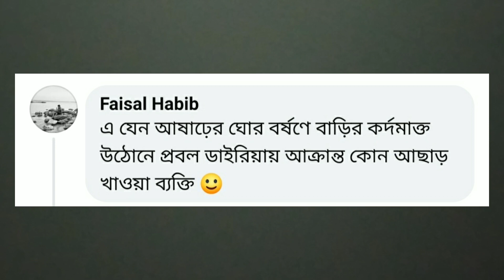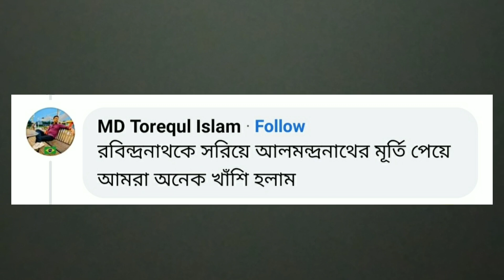ঢাকা বিশ্ববিদ্যালয়ে হিরো আলমের ভাস্কর্য 😂😂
Hero Alom Statue । funny comment review, this video made only for fun

This channel may use some copyrighted  materials without specific authorization of theowner but contents used here falls under the "Fair Use" as described in The Copyright Act 2000 Law No.28 of the year 2000 of India under chapter6,section36 and chapter 13 section 72. According to the law allowance is made for "fair use" for purposes such as criticism,comment,news reporting, teaching,scholarship and research Fair Use is a use permitted by copyright statute that might otherwise be infringing.